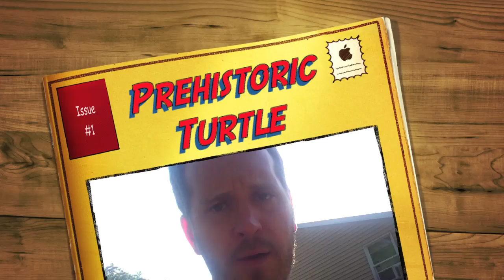Prehistoric Turtle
What IS this thing? Armadillo-Turtle hybrid? (see below for similar frog/turtle vids). We put him in a habitat and he went MIA in about 5 minutes (maybe he's in the pond). Like this?